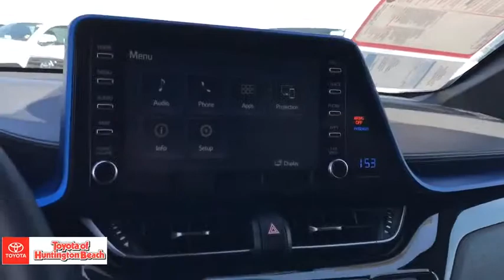2019 Toyota C-HR Westminster, Costa Mesa, Garden Grove, Long Beach, Huntington Beach, CA 00283726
Blizzard Pearl Used 2019 Toyota C-HR available in Huntington Beach, California at Toyota of Huntington Beach. Servicing the Costa Mesa, Garden Grove, Long Beach, Huntington Beach, CA area.

Looks and runs great. Good tires and brakes. Engine and transmission run smooth. Damage free. Immaculate inside and out. FREE CARFAX! We have great interest rate and financing for ALL credit situations.. Blizzard Pearl 2019 Toyota C-HR XLE FWD CVT 2.0L I4 DOHC 16V ABS brakes, Active Cruise Control, Electronic Stability Control, Front dual zone A/C, Illuminated entry, Lane Change Assist (LCA), Low tire pressure warning, Remote Keyless Entry, Remote keyless entry, Traction control.Recent Arrival! 27/31 City/Highway MPGToyota Certified Used Vehicles Details:* Vehicle History* Warranty Deductible: $50* 160 Point Inspection* Powertrain Limited Warranty: 84 Month/100,000 Mile (whichever comes first) from original in-service date* Transferable Warranty* Limited Comprehensive Warranty: 12 Month/12,000 Mile (whichever comes first) from certified purchase date. Roadside Assistance for 1 Year* Roadside AssistanceWHY BUY at the BEACH? Our customers are our most valuable asset. If you are already a customer, welcome back. If you are new to Toyota of Huntington Beach, we would like to convince you to join the ranks of satisfied Toyota of Huntington Beach customers. Financing for all situations. Great rates available. GREAT rates for good credit. Financing for ALL credit situations. BK ok. Low score OK. (See dealer for details.) Se Hablamos Espanol. Marticular OK.